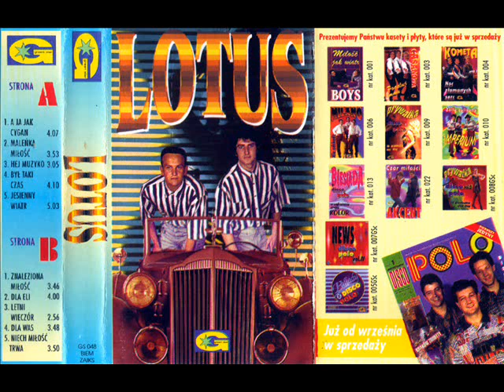Lotus - Letni Wieczór [Lotus (Green Star)] (Disco-Polo)